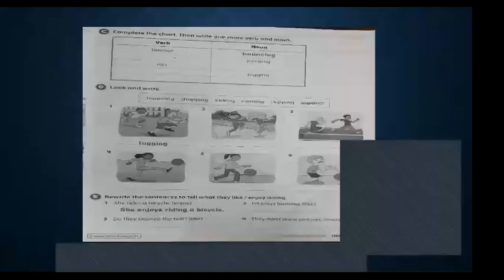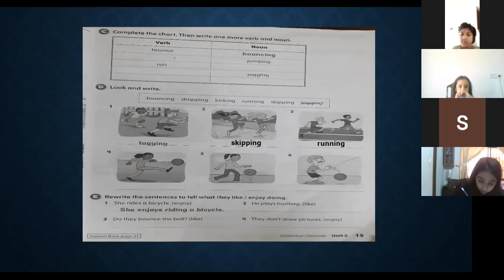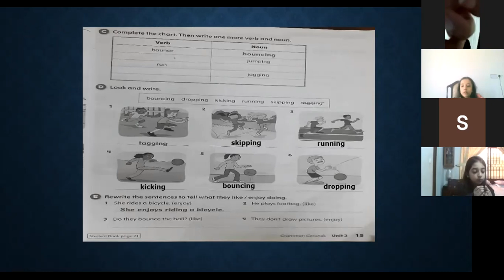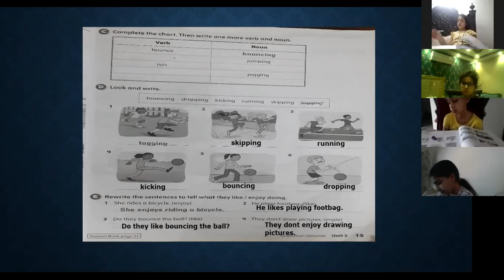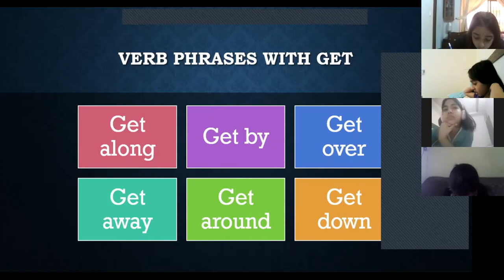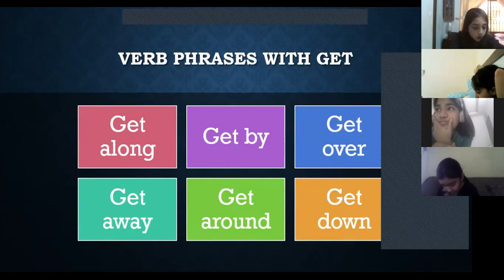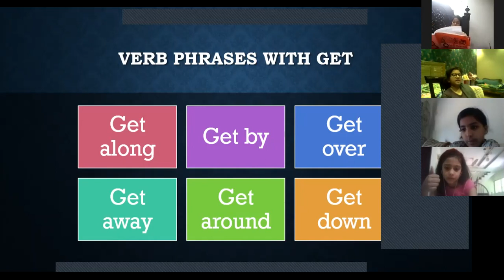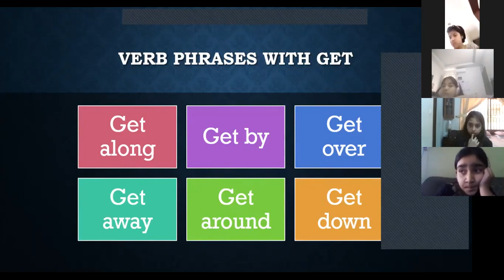26 5 2021